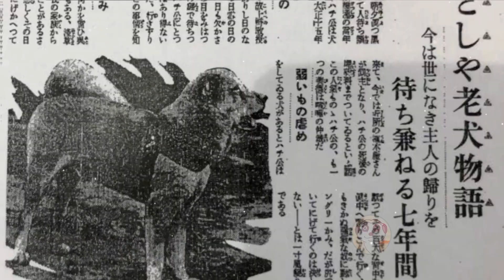ANIMALI PIÙ FEDELI ALL'UOMO CHE SONO REALMENTE ESISTITI !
Ecco 6 commoventi storie d'amore e di fedeltà tra animali e i loro padroni.